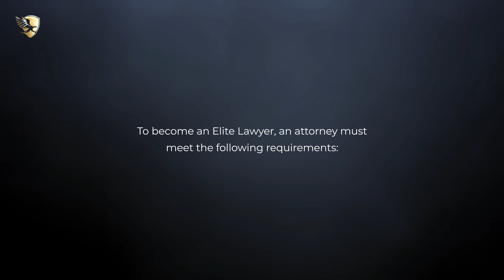Richard J. Preira Named an Elite Lawyer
Richard J. Preira has been selected as an Elite Lawyer. Only the most outstanding and experienced attorneys receive the Elite Lawyer Award. The Elite Lawyer Award is a prestigious honor that recognizes an attorney's achievements, skills, and experience in their areas of practice. Richard is a leading Family Law attorney in Florida.